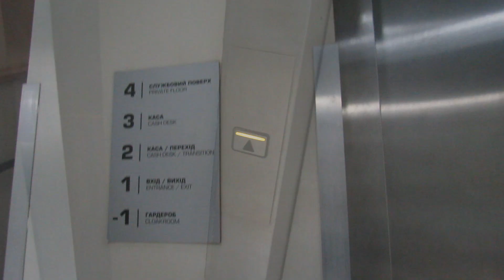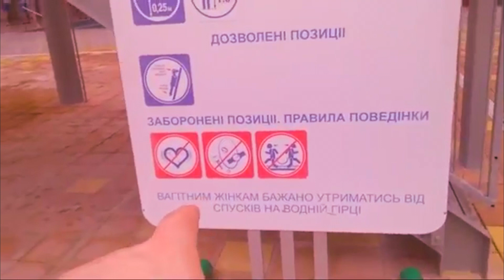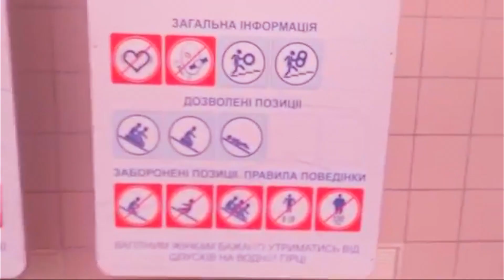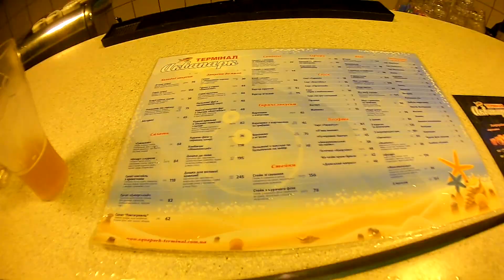Аквапарк Терминал г. Бровары 11.02.2018